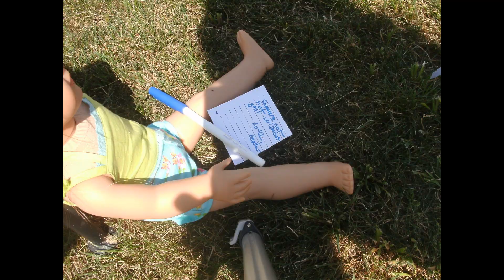Califoria Gurls Katey Perry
Hi guys two things First No i dont live in a warm place were its still like summer i accully live in Wisconsin I made this video a while ago just never got to upload it but now its here somthing to get you by untill popular Seconed thing COMMENT RATE AND SUBSCRIBE!